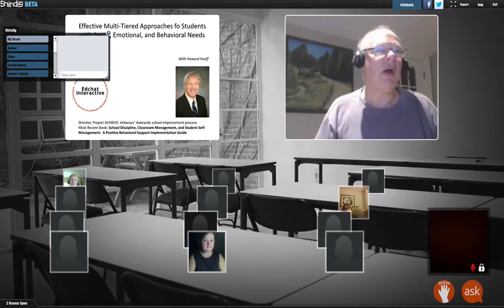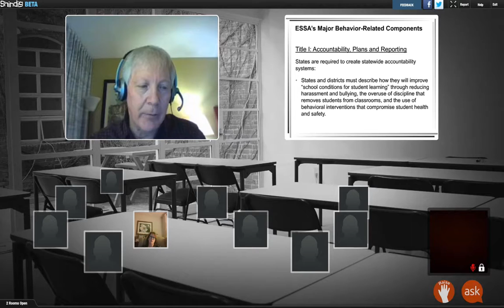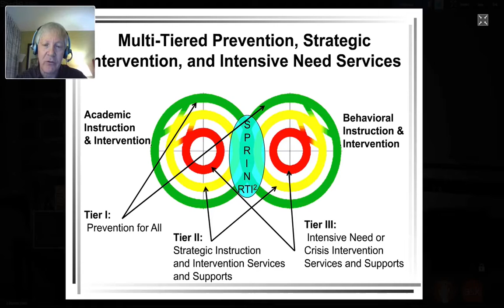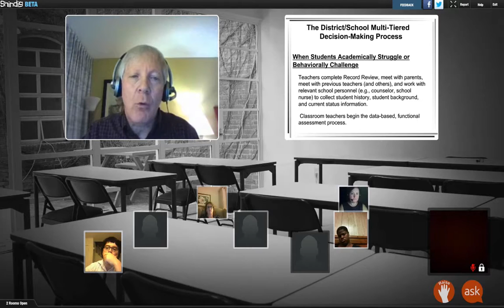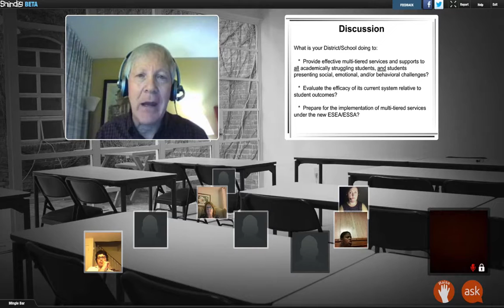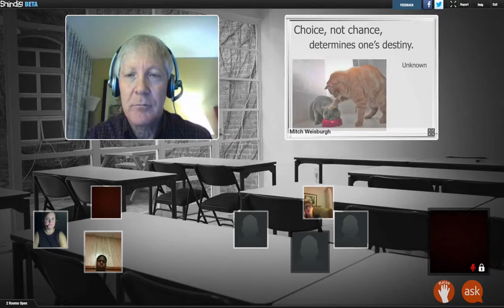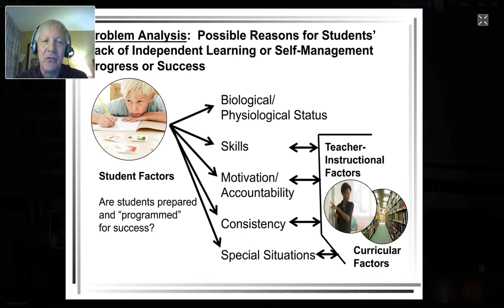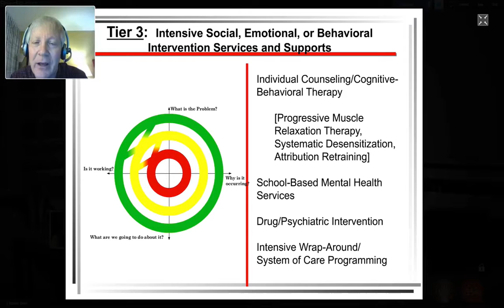Edchat Interactive on Student Behavior Management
October 20, 2016 Edchat Interactive with Howie Knoff on the different interventions educators can make to prevent, assess, and ameliorate behavioral issues that affect student academics